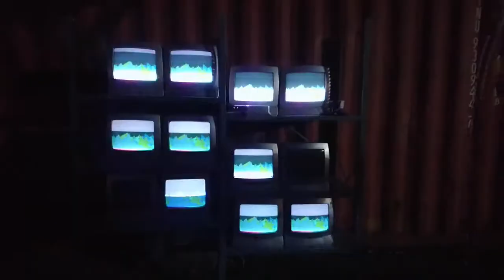DISTORTION COPENHAGEN 2018 | SUMMER VLOG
Distortion is a street party held in Copenhagen. Watch my video about it and enjoy.